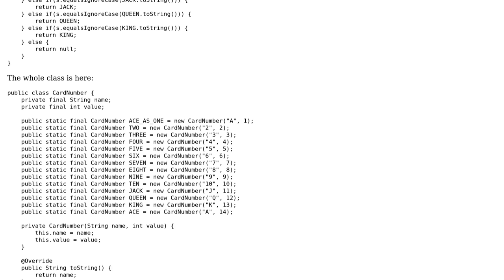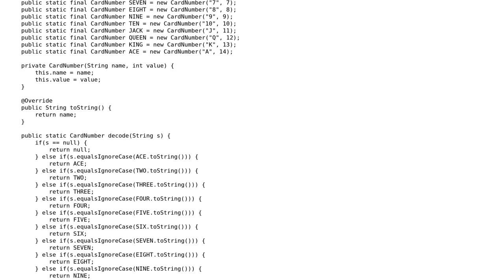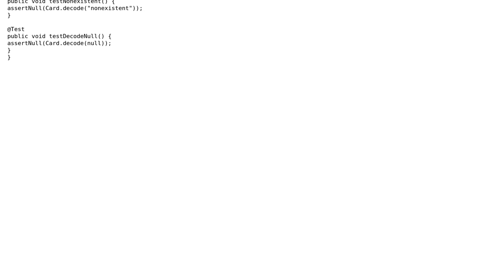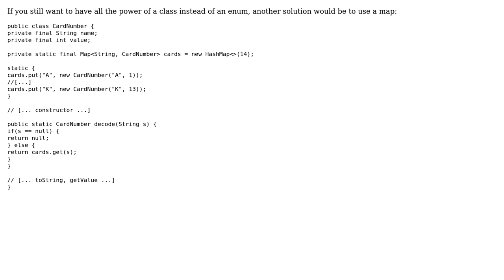Code Review: Using large amounts of if-else statements for playing card numbers (2 Solutions!!)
Code Review: Using large amounts of if-else statements for playing card numbers

With thanks & praise to God, and with thanks to the many people who have made this project possible! | Content (except music & images) licensed under CC BY-SA | Music | Images & others | With thanks to user tim user TheCoffeeCup user janos user Jamal and the Stack Exchange Network Trademarks are property of their respective owners. You are responsible for your own actions.